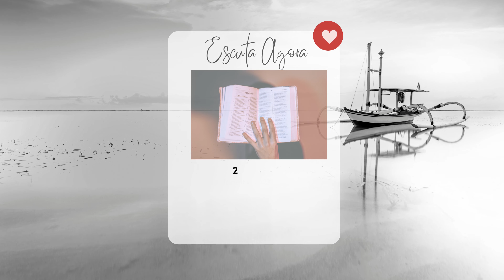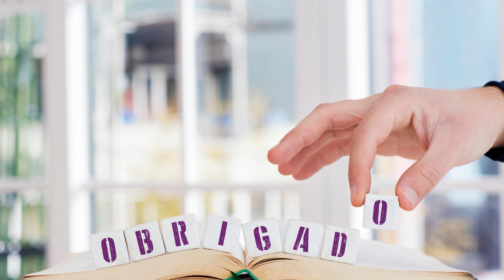Leitura do Dia: 05 Jan. 2023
Jan. 2023